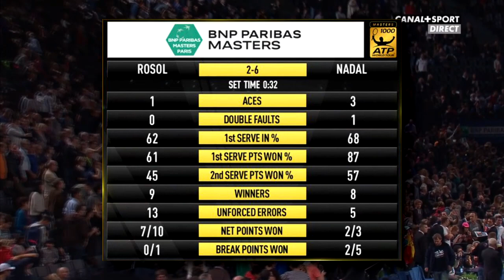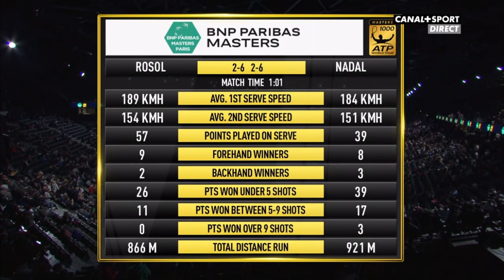Paris-Bercy Masters 2015 : Rafael Nadal vs Lukas Rosol (1/16 Finale), Highlights HD